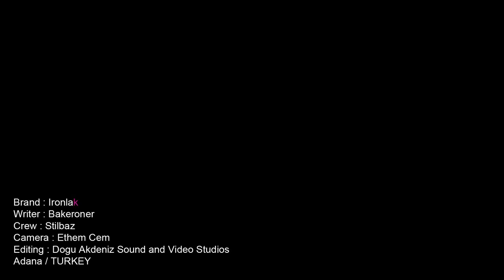Ironlak - Bakeroner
Brand : Ironlak
Writer : Bakeroner
Crew : Stilbaz
Camera : Ethem Cem
Editing : Dogu Akdeniz Sound and Video Studios
Adana / TURKEY

(Recorded with 5DMark2 and 24-105 Lens)